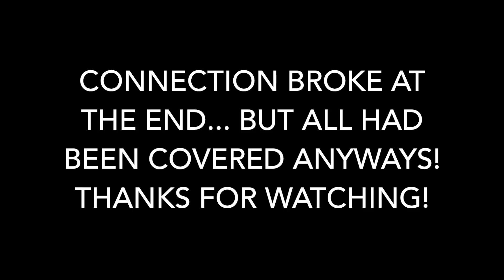'WILDER SHOULD HAVE TAKEN STEP-ASIDE DEAL' - MATT MACKLIN SLAMS GLOVE CLAIMS & REACTS TO MILLER FAIL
*INTERVIEW BY UMAR AHMED VIA ZOOM*